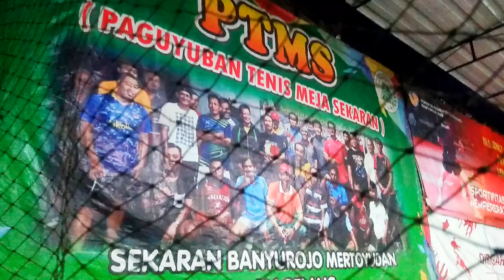PROFIL🌏PTM SEKARAN ,BANYUROJO ,MERTOYUDAN MAGELANG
latihan selasa malam rabu bola banyak
latihan malam ramai jumat malam sabtu
latihan rutin setiap hari
hubungi bapak karyanto, wa
SEKARAN